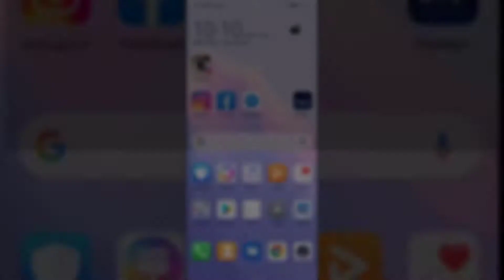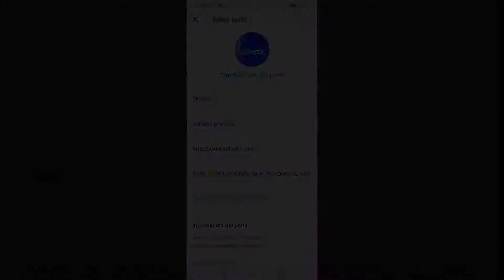❓ LINK EN LA BIO de Instagram DONDE ESTÁ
Videotutorial de Solvetic para saber cuando vemos Link en la Bio de Instagram donde está? y el paso a paso para saberlo 📝 𝗠𝗔𝗦 𝗧𝗥𝗨𝗖𝗢𝗦 𝗜𝗡𝗦𝗧𝗔𝗚𝗥𝗔𝗠

Gracias a este tutorial en forma de vídeo vas a conocer donde está el Link en Bio de Instagram cuando vemos esto en una publicación y cómo colocar un Link en la Bio paso a paso.